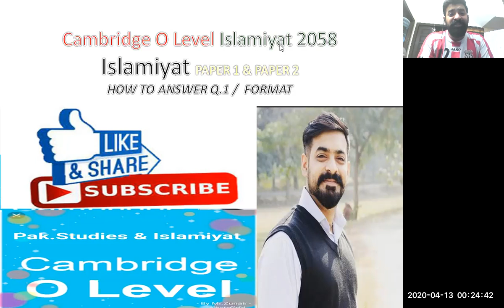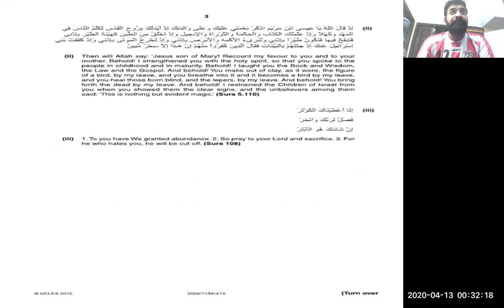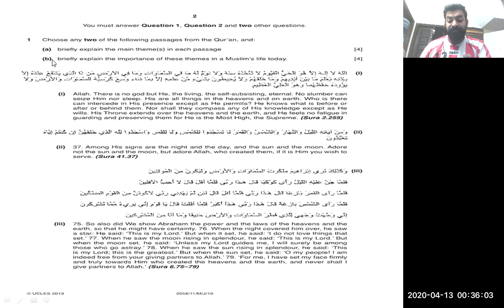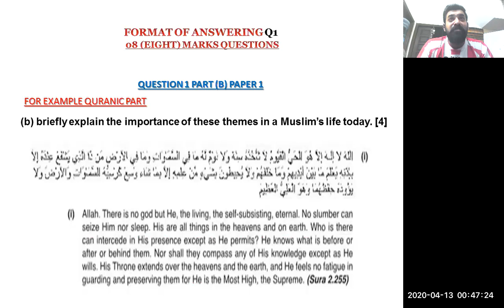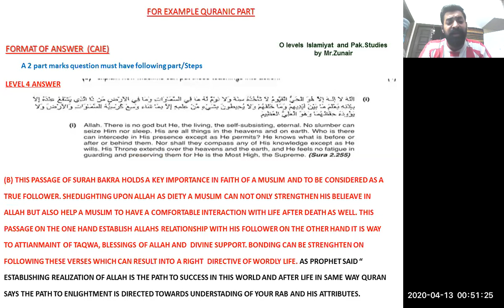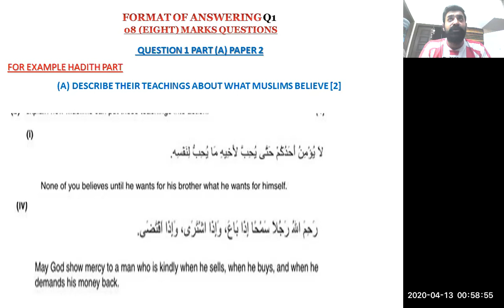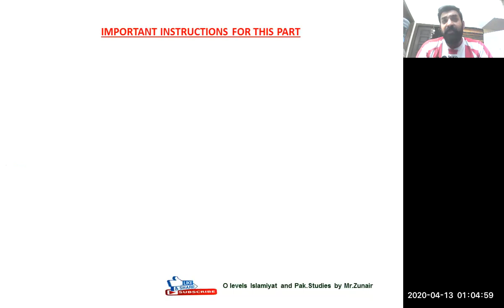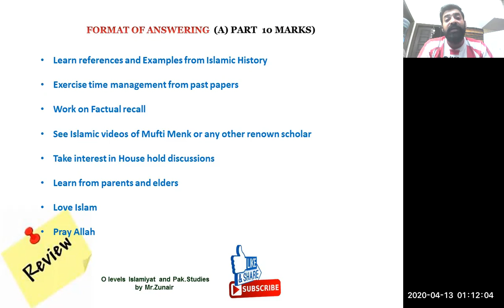O levels Islamiyat 2058 ( HOW TO ANSWER Q - 1 PASSAGE & HADITH)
This effort enlist :
What is Q.1 in P1 & P2 Islamiyat 2058
How important it is.
How to answer this part
Important steps to focus in this part of subject